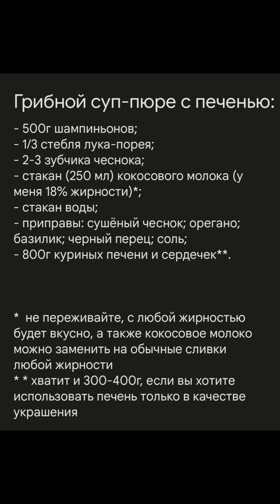Так суп из шампиньонов вы ещё не готовили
- 500г шампиньонов;
- 1/3 стебля лука-порея;
- 2-3 зубчика чеснока;
- стакан (250 мл) кокосового молока (у меня 18% жирности)*;
- стакан воды;
- приправы: сушёный чеснок; орегано; базилик; черный перец; соль;
- 800г куриных печени и сердечек**.

*  не переживайте, с любой жирностью будет вкусно, а также кокосовое молоко можно заменить на обычные сливки любой жирности
* * хватит и 300-400г, если вы хотите использовать печень только в качестве украшения